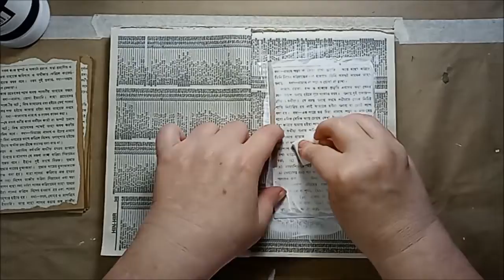Colorful Faces Postcards